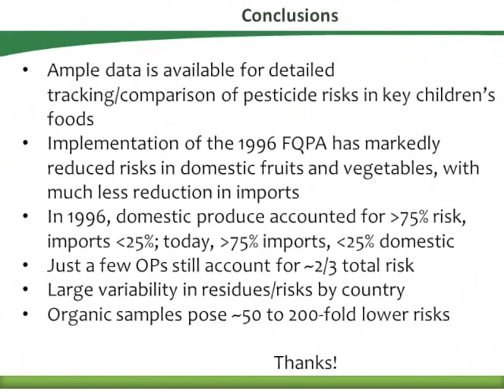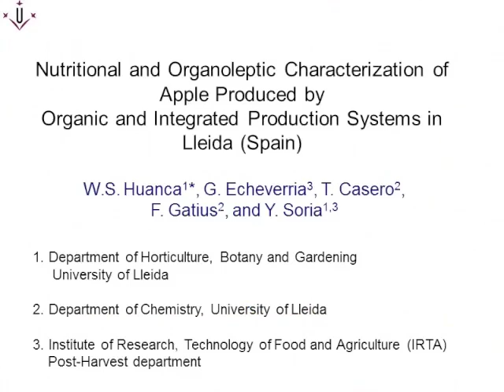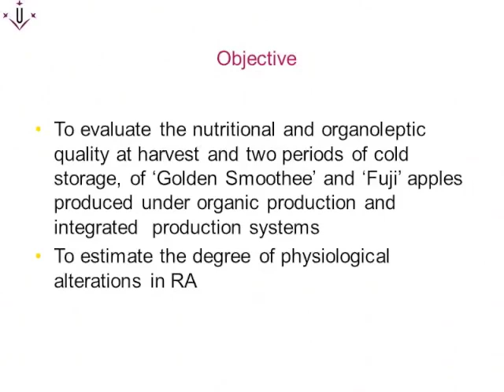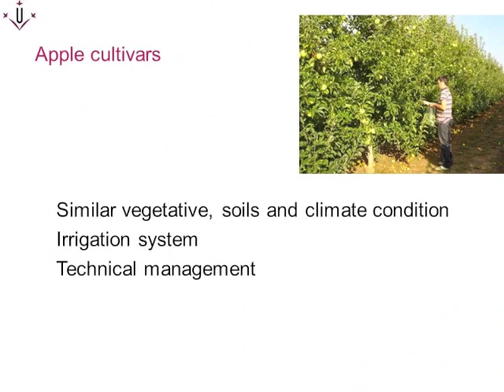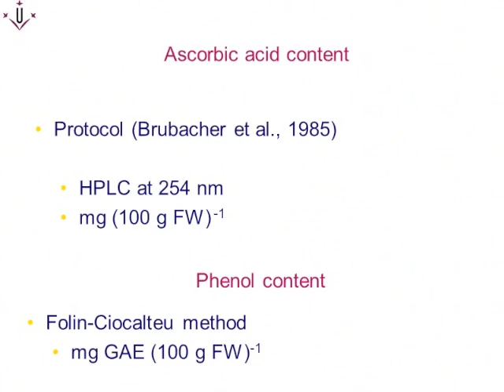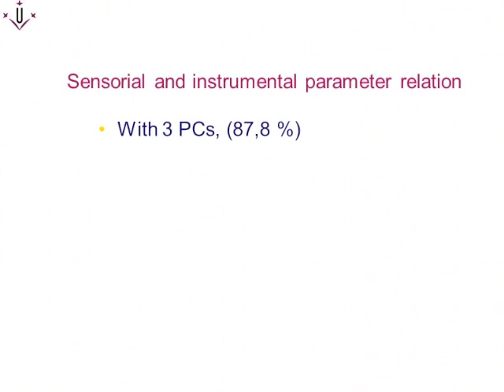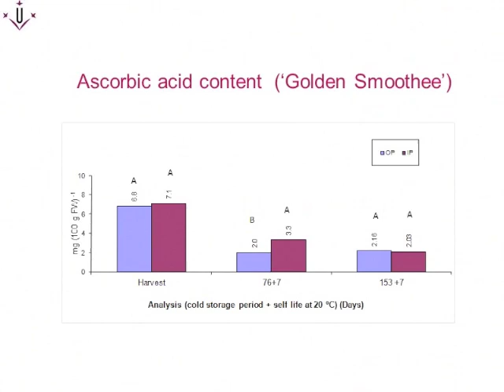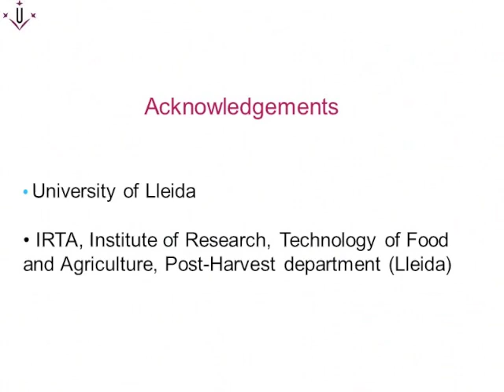Nutritional and Organoleptic Characterization of Apple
Title:  Nutritional and Organoleptic Characterization of Apple Produced by Organic and Integrated Production Systems in Lleida (Spain)
Speaker: Winston Samuel Huanca Gutierrez, Spain